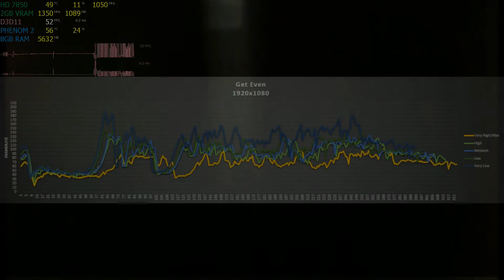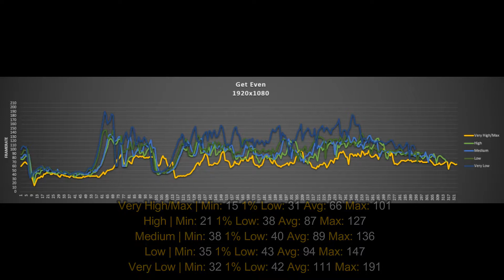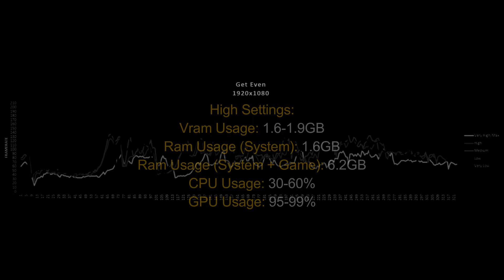Get Even (HD 7850/R7 265/R7 370 | Phenom II X4) [High]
TimeStamps:
Gameplay starts at: 01:42
Performance Analysis: 09:28

Framerate w/o Recording (1920x1080 Overall):
Very High | 1% Low: 31 Avg: 66 Max: 101
High | 1% Low: 38 Avg: 84 Max: 127
Medium | 1% Low: 40 Avg: 89 Max: 136
Low | 1% Low: 43 Avg: 94 Max: 147
Very Low | 1% Low: 42 Avg: 111 Max: 194

PC Specs:
CPU: AMD Phenom II X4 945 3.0 @ 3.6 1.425V
Ram: 4x2 gb GSkill DDR III 1318 CL8
MBoard: Asus M4A785TD-M Evo
GPU: Gigabyte HD 7850 OC 2Gb (1050/1350)
HDD: WD Blue 500Gb
PSU: Corsair TX-650W

Software:
GPU Drivers: AMD Crimson Relive 17.6.1
OS: Windows 10 PRO (DreamSpark License)
Video Recorder: AMD Radeon Relive
Data Organizer and Cloud: Microsoft Office 365
Video Editor: Wondershare Movie Editor